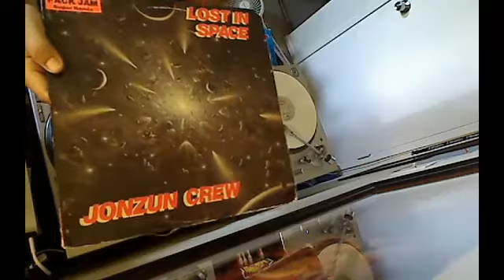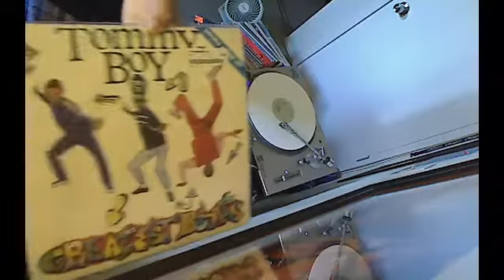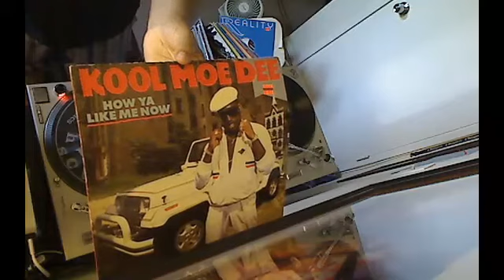DJ_JUAN_LOPEZ-APRIL_9_2015_HIP_HOP_MIX